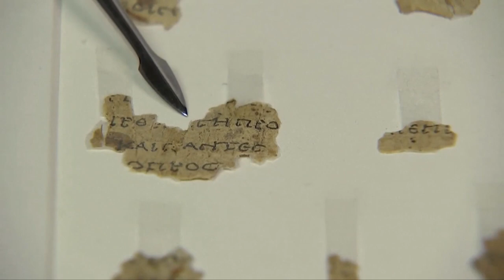Дин ва дунё: Исроил ғорида 2000 йиллик қўлёзма топилди - BBC News O'zbek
Исроилнинг Ўлик денгизга яқин Яҳудо саҳросидаги ғорда яна бир диний қўлёзма парчалари топилди.

Юнон тилида ёзилган бу қўлёзмаларда насроний муқаддас китоблардан оятлар ёзилган.

Мутахассислар бу парчаларнинг қиймати машҳур Ўлик денгиз қўлёзмасидан кейин туради, деб ҳисоблашади.